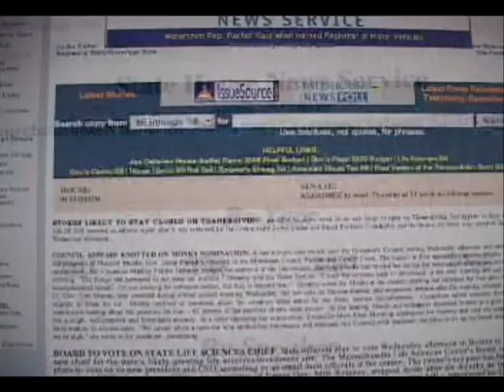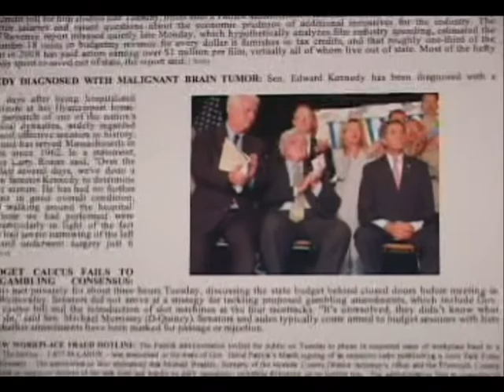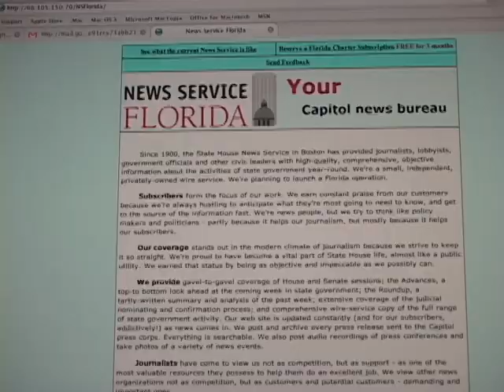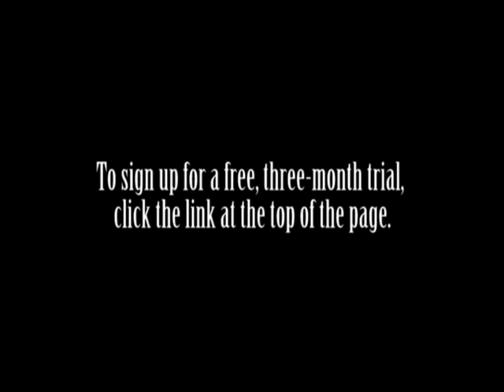Title1 - New Florida News Serv